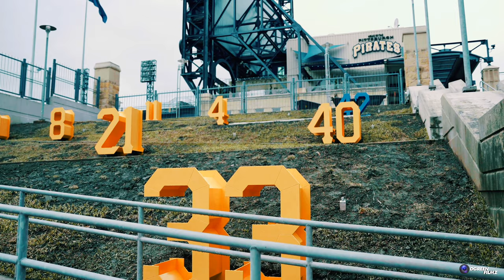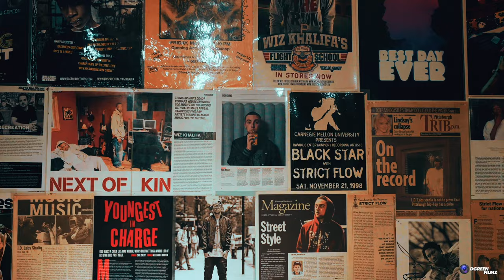Fedd The God X Kream D Slim "That One Time In Pittsburgh"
Directed by DGreenFilmz Edit by 604 Studios

On the PERSONA Tour we linked up with Fedd The God and went crazy in Pittsburgh !! Hope yall enjoy it. More NEW videos OTW. KREAM D SLIM IS NEXT UP!!